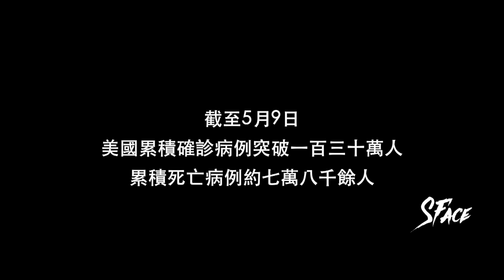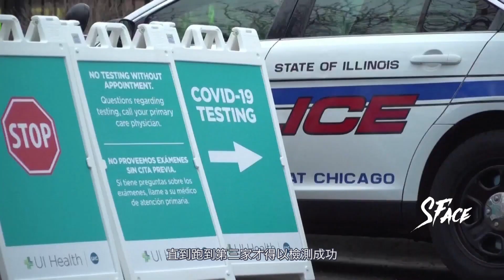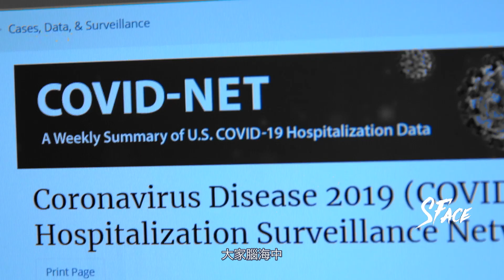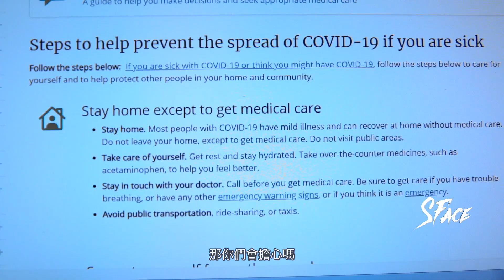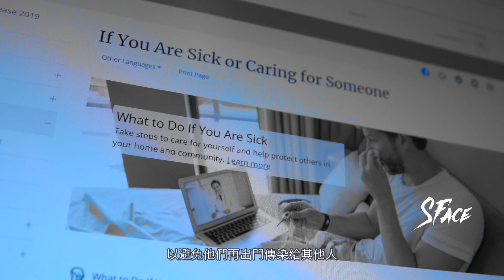「抱歉，室友……我感染了……」 I 同胞來信 12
Potter和Steven是一起在美國讀研究生的同學，也是室友。4月初，Potter被確診新冠，這讓公寓裡幾個身處異鄉無所依靠的留學生陷入了恐慌。

自己會不會感染？誰來照顧Potter？要讓Potter搬走嗎？要報告學校嗎？要告知家長嗎？消息傳出去會被歧視嗎？難題一個接一個，輪番考驗著公寓裡的六個留學生.

新型冠狀病毒來襲，我們的海外同胞正處於嚴峻的疫情之下，他們的真實處境如何？

《名人面對面》特別策劃之「同胞來信 2020」，
將陸續帶來世界各地他們的聲音。